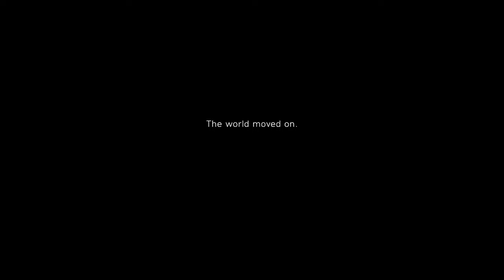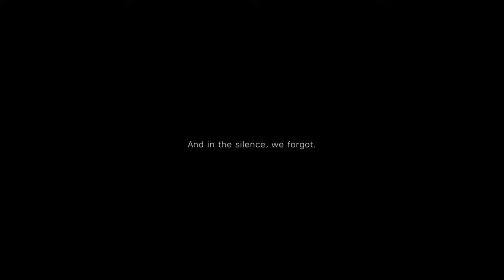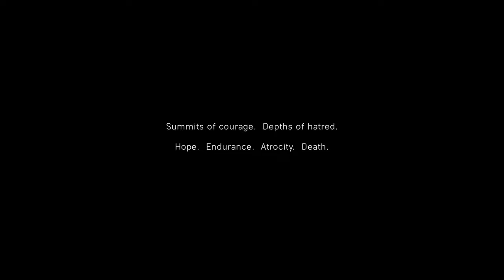My Country Calling // Battlefield V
ABOUT THIS GAME: Enter mankind's greatest conflict with Battlefield 5 as the series goes back to its roots with a never-before-seen portrayal of World War 2. Lead your squad to victory with new ways to turn the battlefield to your advantage. Assemble your Company of customized soldiers, weapons, and vehicles then take them on an epic journey through the Tides of War. Experience the most intense, immersive Battlefield yet. You will never be the same.